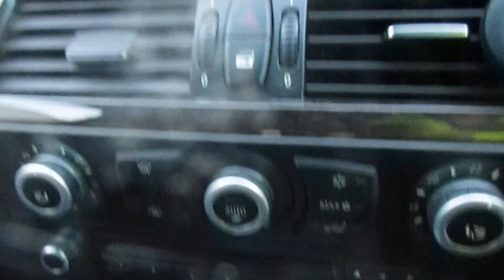LOT 904 BMW 525D M SPORT TOURING A